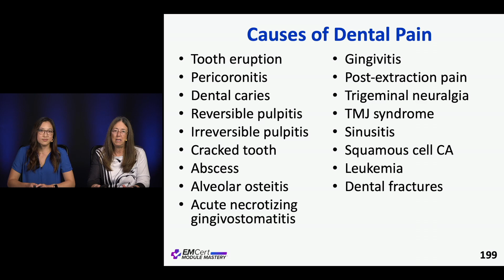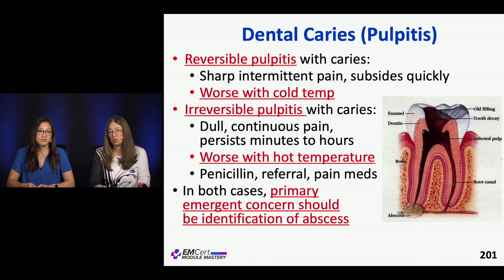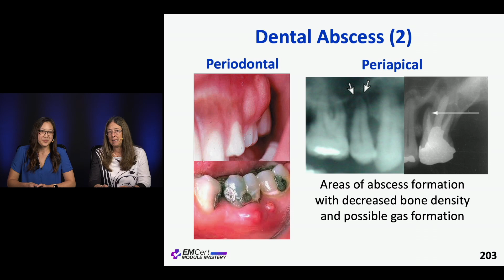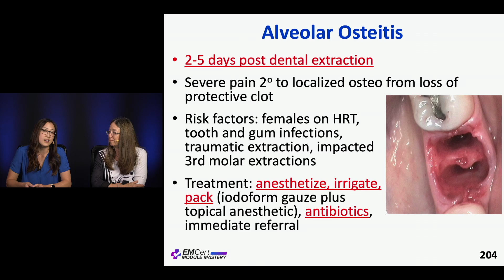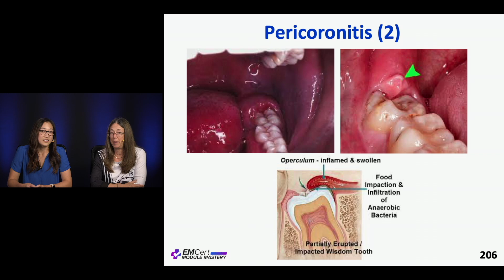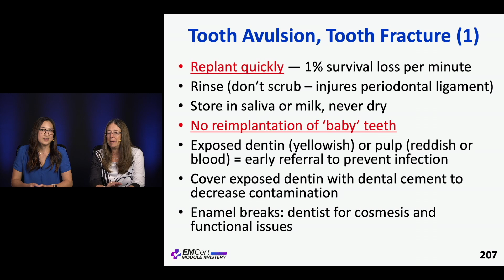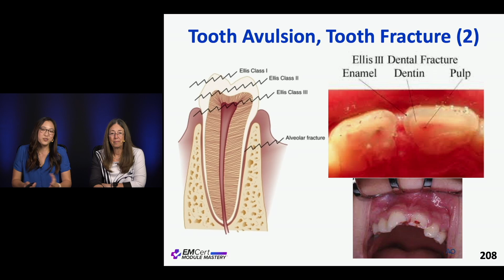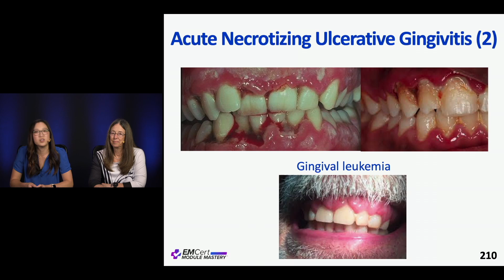Dental Disorders | EMCert Module Mastery (MyEMCert Review)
Dental Disorders by Drs. Diane Birnbaumer and Andrea Wu, MD.